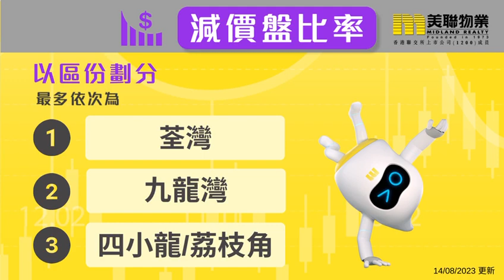「美聯樓價指數」最新報151.67點，按週升0.05%，連跌6周後止跌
💛至於「美聯信心指數」最新報56.6點，按周跌1.6%📉

💡市區新盤以震撼低價應市，需要急售的業主減價求售🌟

💡減價盤增加，導致信心指數下跌，指數比起年內高位跌約18%，並創今年新低💥